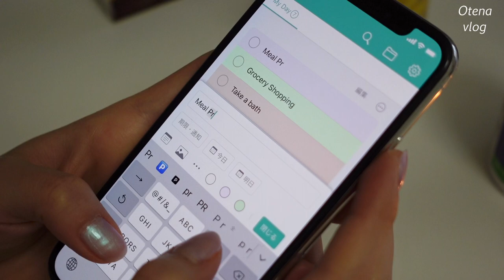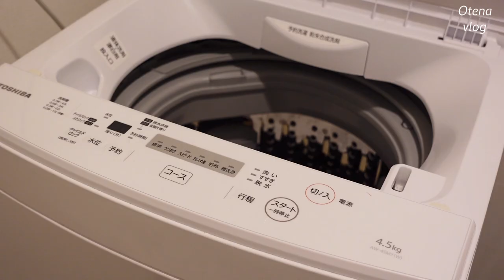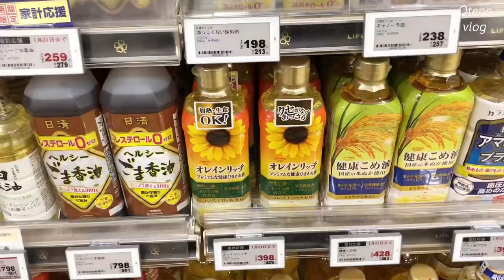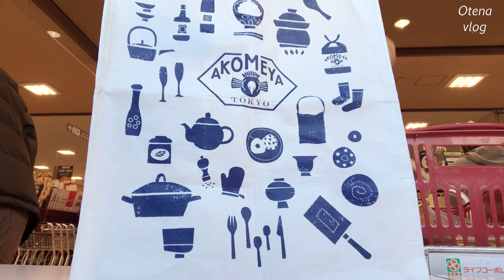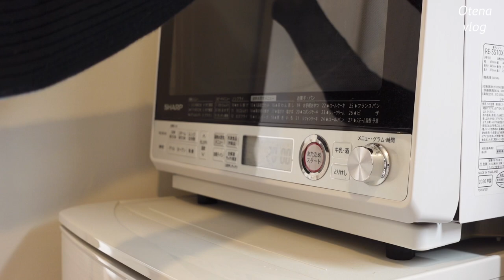【Morning Routine】早起きして充実した1日を送るモーニングルーティン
久しぶりにルーティン動画を撮影してみました☀️🙌
少し長くなってしまいましたがBGMと共にのんびり観ていただけたら嬉しいです🥰❤️